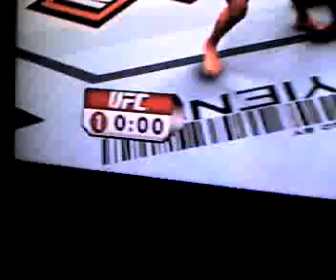UFC Undisputed Demo Glitch Part 2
Punking Mario out LOL